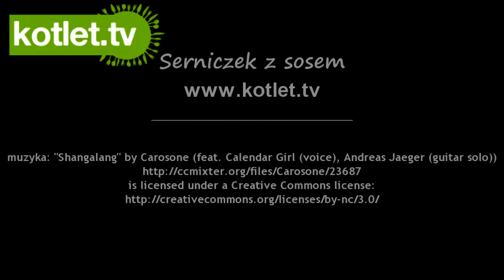Serniczek z sosem jagodowym - KOTLET.TV (HD)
Pyszny serniczek na zimno, polany jagodowym ciepłym sosem. Polecam - paulina z